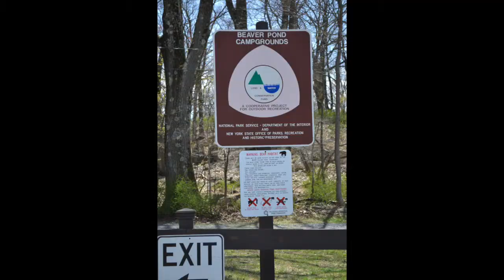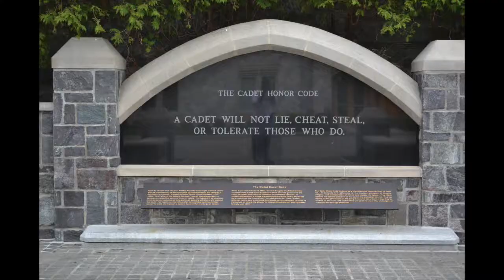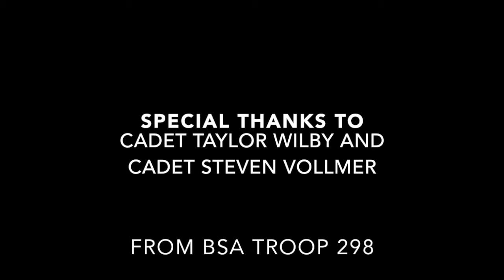West Point Movie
This video is about West Point Movie